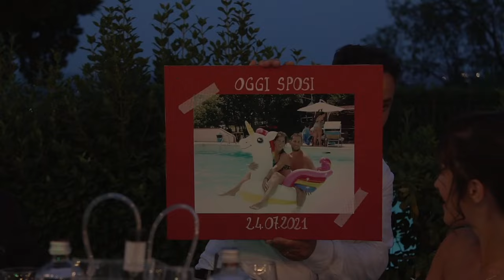Wedding trailer Emanuela e Michele in Verucchio - matrimonio con vista su San Marino - top romagnolo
Emanuela & Michele
Grazie al loro matrimonio siamo ritornati sulle colline di Verucchio, luogo in cui ci sentiamo un po' a casa visto che abbiamo la fortuna di  tornarci spesso.
Circondati da borghi magici che sembrano essersi fermati nel tempo, i nostri sposi hanno detto il fatidico "Si'" dopo numerosi cambiamenti a causa del covid.
Ma ce l'hanno fatta!!! Sono riusciti a coronare il loro sogno di celebrare il loro amore circondati da amici scatenati che hanno fatto concludere la serata a Michele con un bel tuffo!